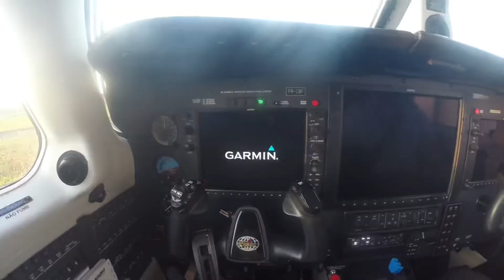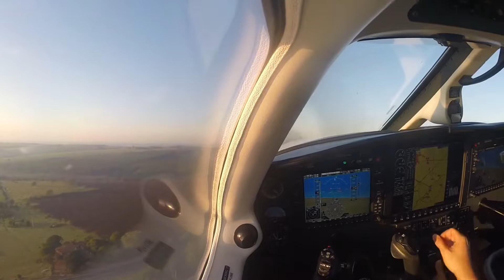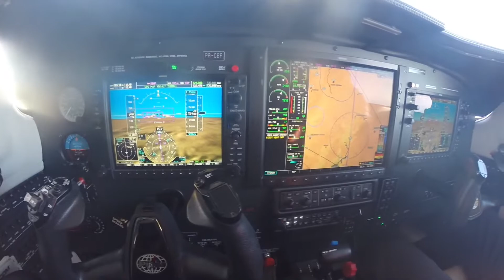Voo entre Cianorte-PR a Porto Belo-SC Avião Piper PA-46-350P Malibu M PR-CBF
Voo Gravado pelo Comandante

Visão do interior da aeronave, pouso e decolagem,